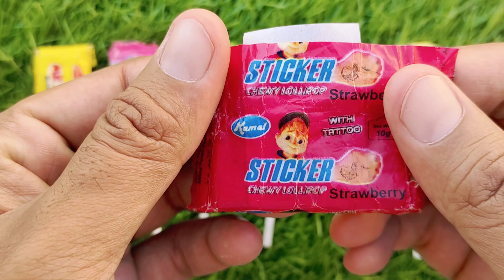Lollipops Unpacking ASMR 🍭 Chupa Chups Big Babol, Alpenliebe Lollipop, Watermelon Lollipop